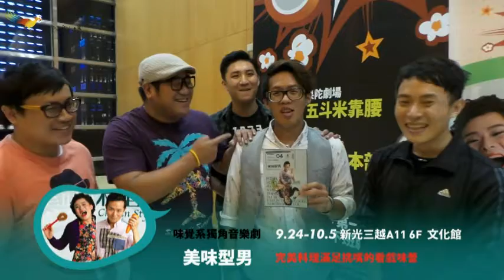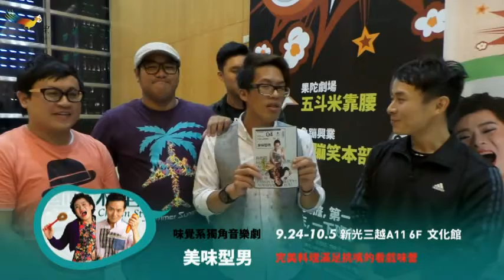[推薦]漫才團體 魚蹦興業推薦 《美味型男》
2014果陀劇場×新光三越
台灣首創【爆米花輕鬆劇場】
Theatre Run！新全民運動！
前所未見的劇場馬拉松
九週近七十場瘋狂接力

創作鬼才的舞台大PK
嚴選四齣風味不同的超人氣好戲，CP值破表！
驚喜創意歡笑淚水一次擁有，飽足感百分百！

音樂劇團 耀演--味覺系獨角音樂劇《美味型男》
劇場全才型男梁允睿，一手包辦編導演唱廚！
現場料理味自慢音樂劇場
一人分飾多角完美無縫切換
視、聽、嗅、味覺完美合一獨角音樂劇
邀請你細細品嘗一段跨時空的母子親情物語
音樂劇團 耀演《美味型男》9/24-10/5
新光三越信義新天地A11 6F文化館

●套票購買請選擇相關套票優惠